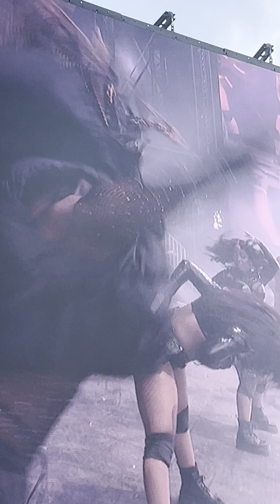Big Rich Town by 50 Cent